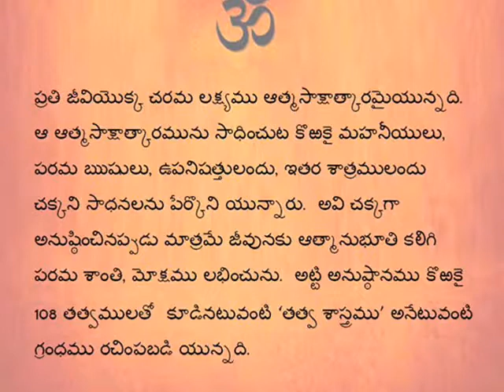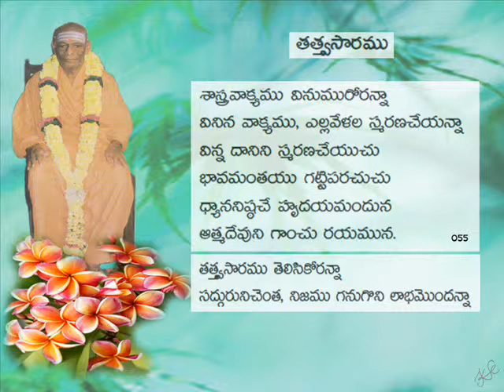tatvasaram 055 / తత్త్వసారము 055